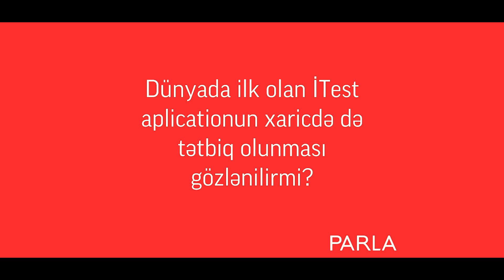Brilliant Dadaşovanın oğlu Cahad Haciyevin yaratdığı "İtest" proqramı haqqında müsahibəsi